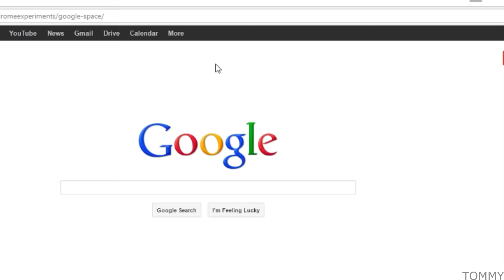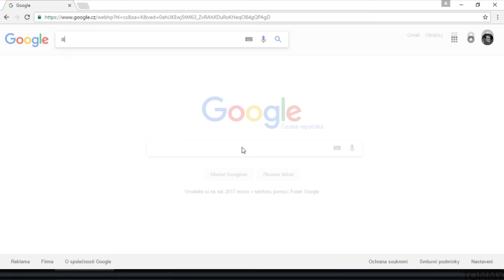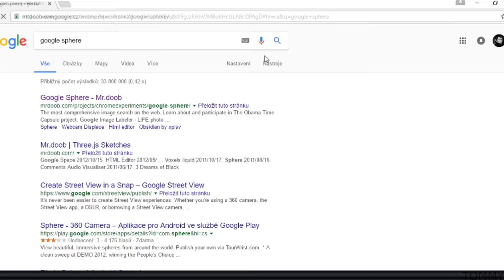TAJEMSTVÍ GOOGLE ODHALENO!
Tajemství největšího internetového vyhledávače Googlu byla konečně odhalena! I vy se o tom můžete na svých počítačích sami přesvědčit!
Pokud budete sdílet, čeká na Vás překvapení!